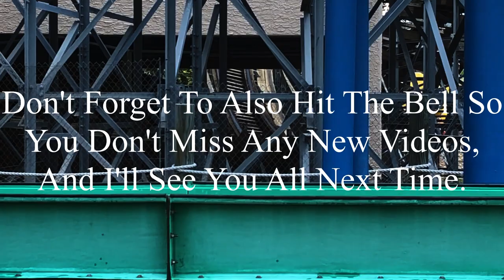Six Flags St. Louis 5-28-2023 Coaster Footage (No Copyright)